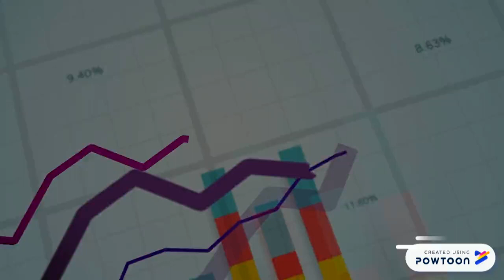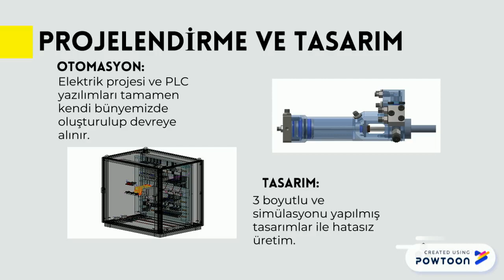EVOMİKS MAKİNA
EVOMİKS Makine olarak poliüretan teknolojilerinde müşterilerime öncü çözümler sağlamaktayız.

Geliştirdiğimiz her makine gününün en son teknolojisiyle donatılmış olup, kalite çizgisini her geçen zaman yükseltmiştir. En iyilerin yarışına katılabilmek için en iyileri tek makinede topladık. Dünyanın en kaliteli pompaları ile sektörünün lideri olan birçok marka ve 26 yılı aşkın tecrübemizi birleştirdiğimizde ortaya Yeni Nesil Qplus Yüksek Basınçlı Poliüretan Makineleri çıkardık. Qplus adını verdiğimiz yeni nesil makinelerimiz ile Dünyanın poliüretan sektörüne adım attık. Yüzlerce makinemiz ile bu sektörde en iyilerin arasında yerimizi aldık.

Her zaman PU sektöründe farklı çizgimizle yüksek kaliteli, cazip fiyatlı, kullanımı kolay kompakt modellerimizle müşteri memnuniyetini ön planda tutmaktır. Bu nedenle müşterilerimizin uygulamalarının gereklerini dikkate alarak taleplerine, ısmarlama elbise diken bir terzi gözü ile bakmaktayız.